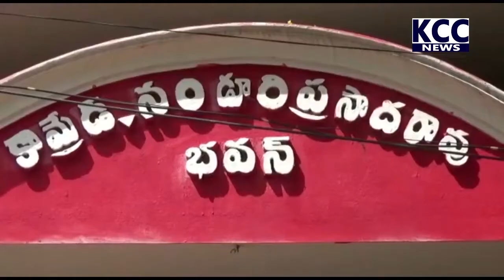PTP RAJAKA SANGAM || 01-09-2022 KCC NEWS